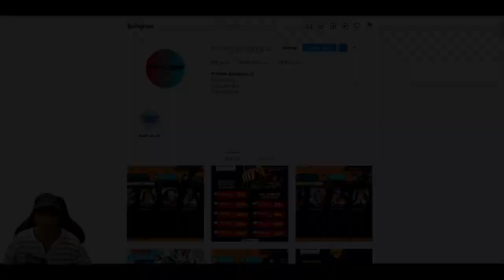350db GACHA Dream Collection SCHESTER & MARGUS + GIVEAWAY 🔥 Captain Tsubasa Dream Team